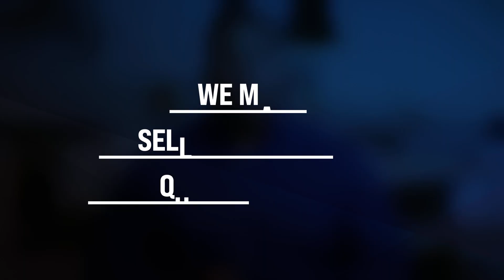Selling a home with code violations?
Are you looking to sell a home with code violations? No problem! We are here to help. Sell to Bobby is the premier home buyer in South Florida. We can buy your home fast for cash. When you sell your house to Sell To Bobby, there are no fees, no commissions, no banks and repairs.